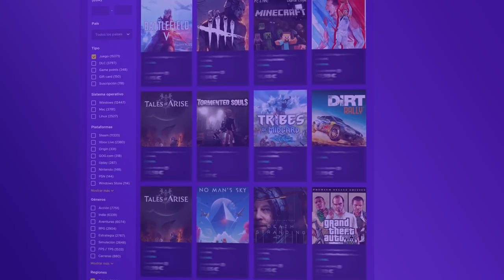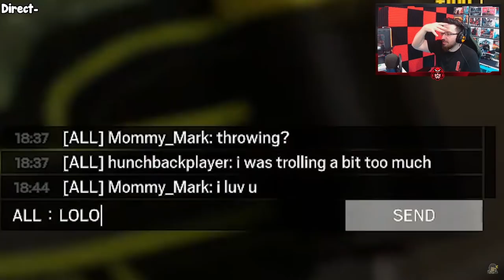El mejor combo ECHO + Azami de R6 | Reaccionando #183 | Caramelo Rainbow Six Siege Gameplay Español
✅ El mejor combo ECHO + Azami de R6 en este Reaccionando de Rainbow Six Siege Gameplay Español en Demon Veil.